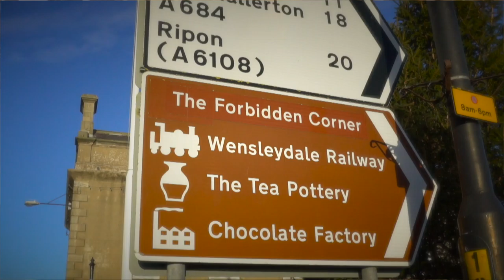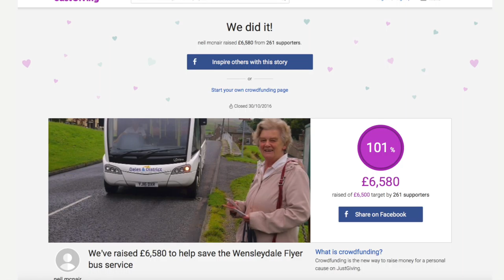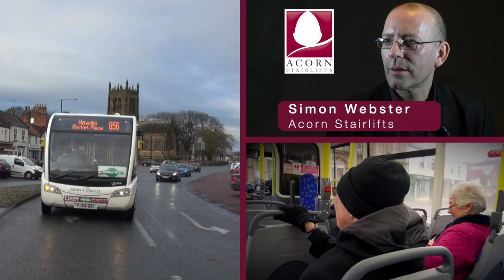ACORN WENSLYDALE FLYER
Acorn Stairlifts help to keep a Yorkshire Dales bus service going with a sponsorship deal.